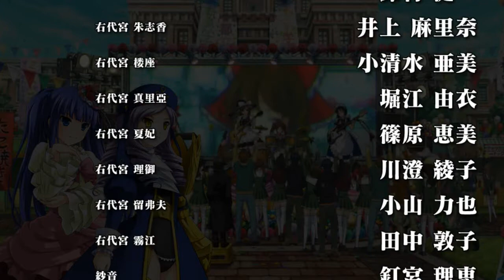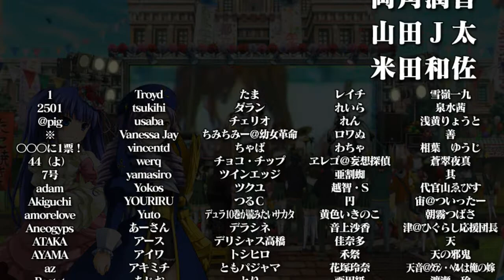GOLDEN FANTASIA ERIKA X DIANOR STORY MODE